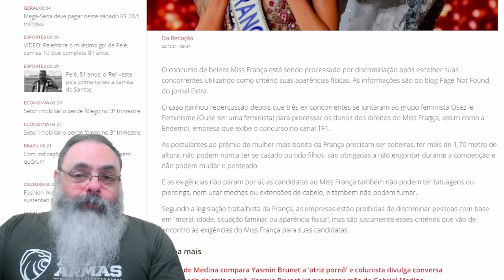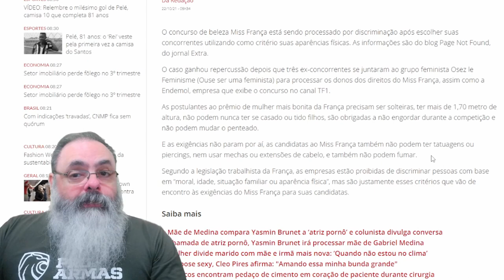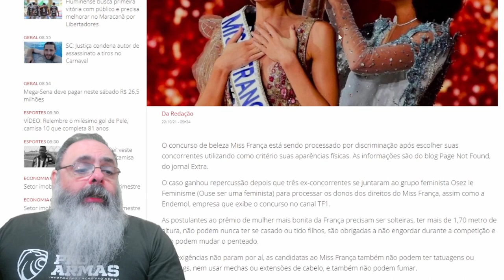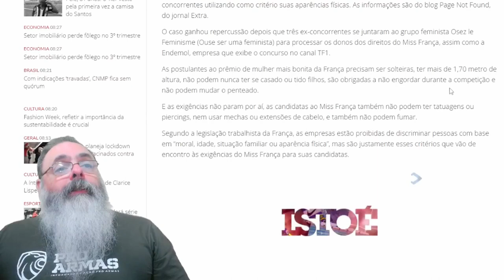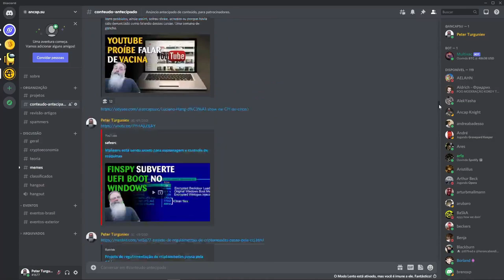Grupo feminista briga na justiça contra exigência de beleza em concurso de miss